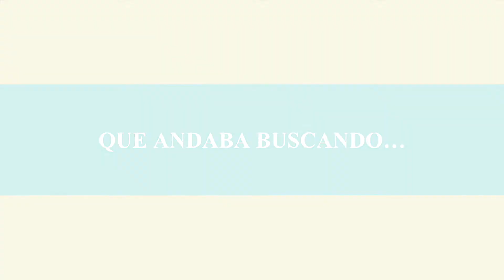TRAILER: EL SUEÑO DE LOS PÁJAROS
Los creativos del 5ºC del CP Miguel de Cervantes han realizado el trailer  del cuento EL SUEÑO DE LOS PAJAROS de Begoña Ibarrola han trabajado Mindfulnes sobre “ el silencio”. Os ha quedado precioso!. Tenemos muchas ganas de ver vuestra adaptación cinematográfica del cuento... ÁNIMO!!!